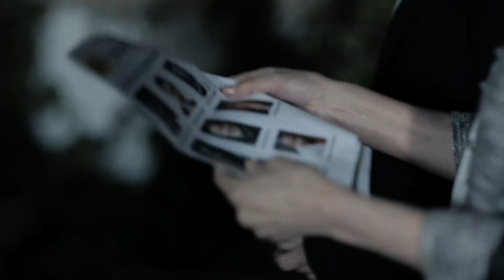VÍDEOBOOK JORGE ANDOLZ 2014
ACTOR, PRESENTADOR, MONOLOGUISTA.

Jorge es versátil, adaptativo, trabajador, positivol y con tablas. Un guerrero de la profesión!
Su larga trayectoria en el sector teatral le ha dado una base sólida para a manejarse con facilidad en los diferentes registros en los que ha trabajado dentro del formato audiovisual.

Editado por Silvia G. Argente (Ar-te Films)